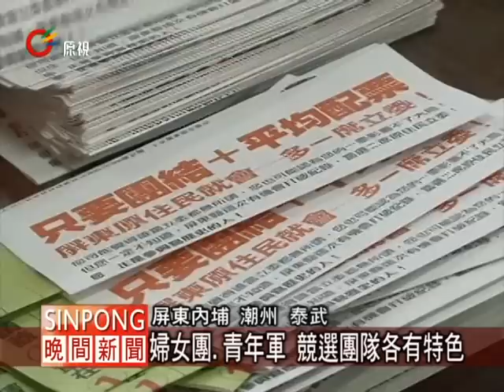選前行程滿檔 競選團隊擔重任 20120110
【aluway/喀什】

山地原住民立委候選人高金素梅競選團隊沿街拜票，由部落婦女組成的競選團隊每天一早就開始各部落的拜票行程，不停地跑，不停地握手拜託。

在屏東，每個候選人的競選團隊都出現不同的特色，高金素梅的婦女助選團隊成了部落熟悉的面孔，掃街拜票。再看看一大早，立委候選人曾智勇總部就來了幾位年輕族人開始折宣傳文宣、包糖果到包檳榔，工作項目更是五花八門。

除了文宣宣傳，到打理總部吃飯問題，都是由助選員一手包辦，競選幹部出現比較多年輕的面孔。不過看看這一頭，連候選人高齡80幾歲的母親也都加入助選行列，現任立委簡東明的母親幫兒子助選，同樣都是出身教育背景的簡東明總部執行長也以學弟的身分來總部幫忙。

從登記參選到投票，將近有三個月的時間，各總部就集結競選幹部拼命拉票，倒數幾天，不管是部落的媽媽婦女團隊或是朝氣十足的年輕族人，甚至80高齡母親，選舉期間都默默在背後支持力挺到底，成了各候選人最強的超級助選員。